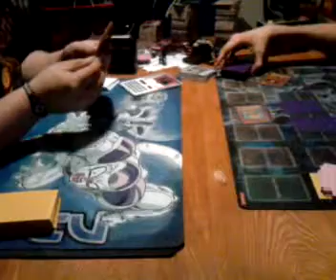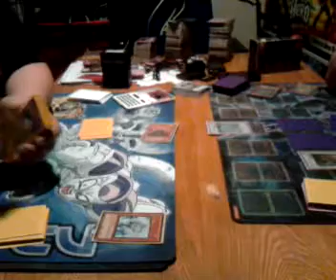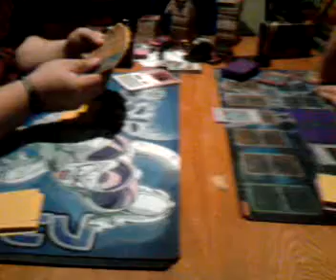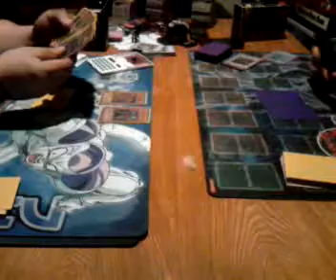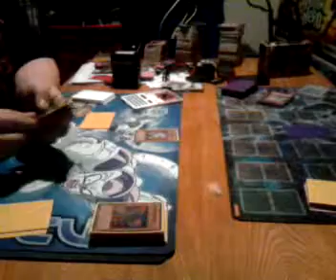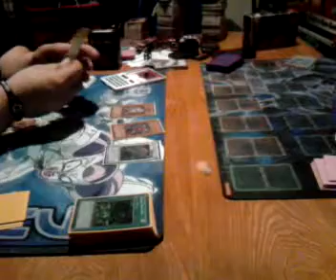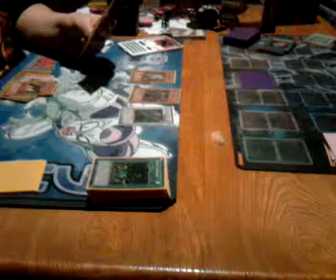AdawgGonz (Gallis Turbo) Vs. ChrisSoPro (Quickdraw) Game 2